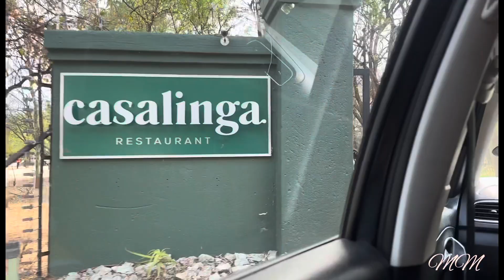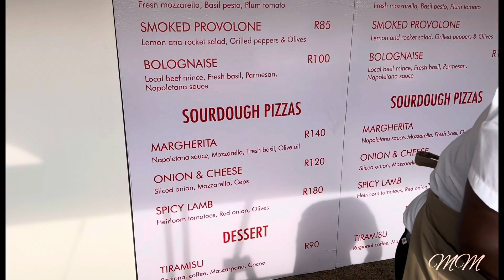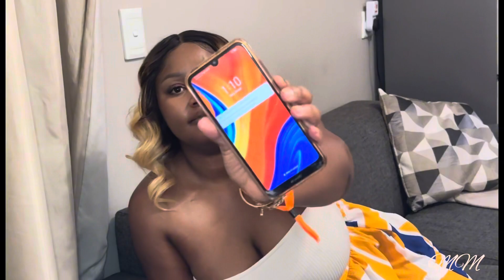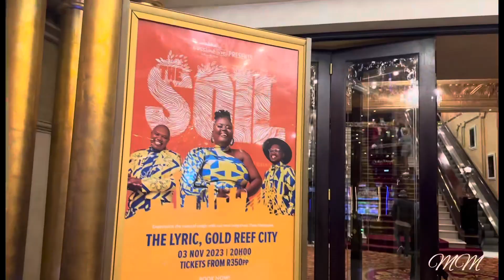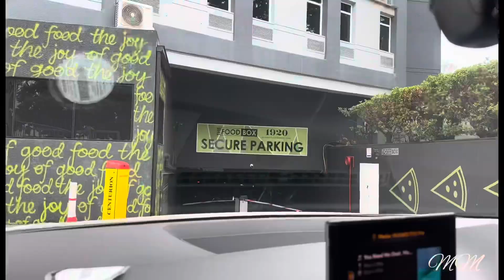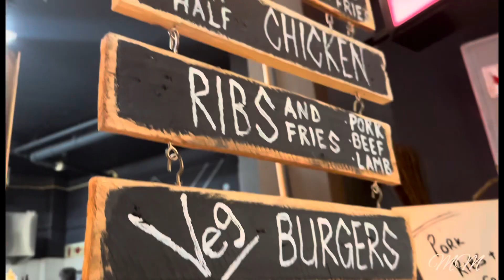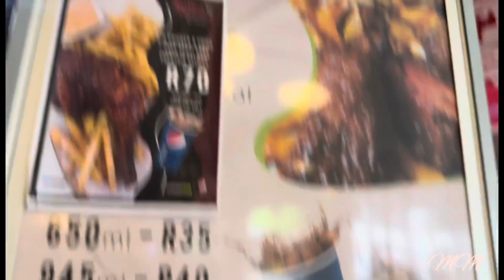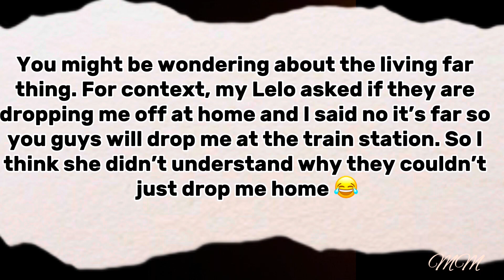Vlog | Aperol event | The SOIL concert| Tried out The Food Box & more